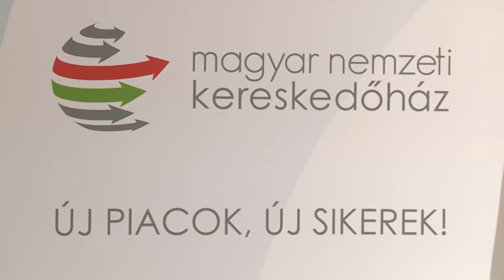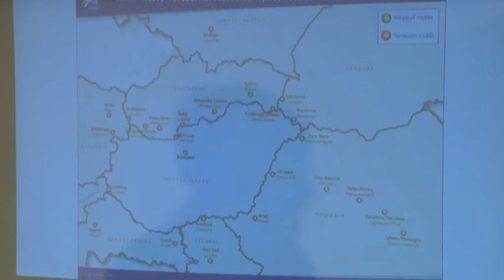Gazdasági konferencia a Magyar Nemzeti Kereskedőház szabadkai képviseletének szervezésében